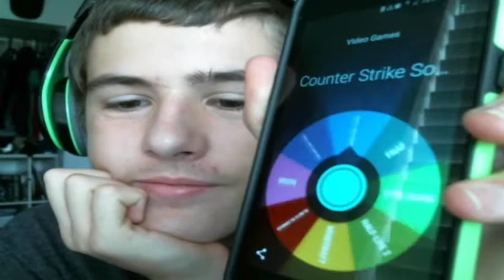Plants Vs. Zombies | Part 7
Today we are protecting are garden and myself from zombies! And how do I protect myself you ask? Well all you have to do is protect yourself with plants.